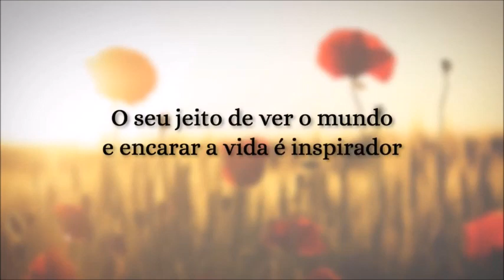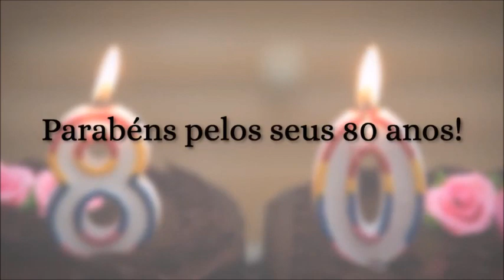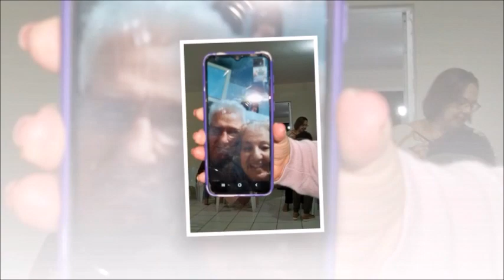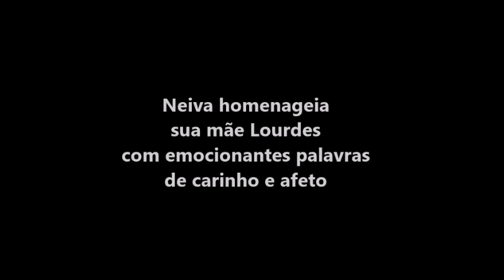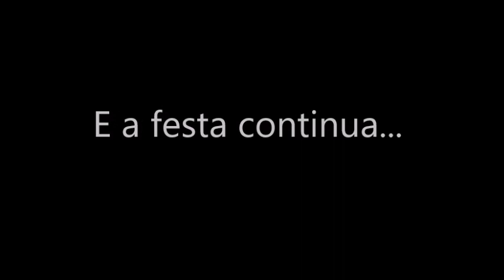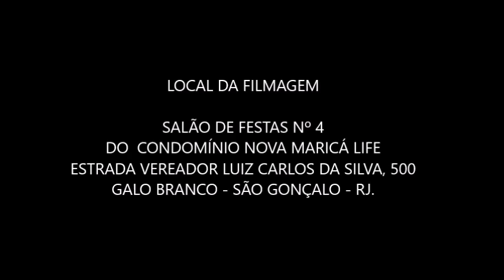CELEBRAÇÃO DO ANIVERSÁRIO DE 80 ANOS DE MARIA DE LOURDES SANTOS MARTINS.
CELEBRAÇÃO DO ANIVERSÁRIO DE 80 ANOS DE MARIA DE LOURDES SANTOS MARTINS EM  03-06-23. PARABÉNS!